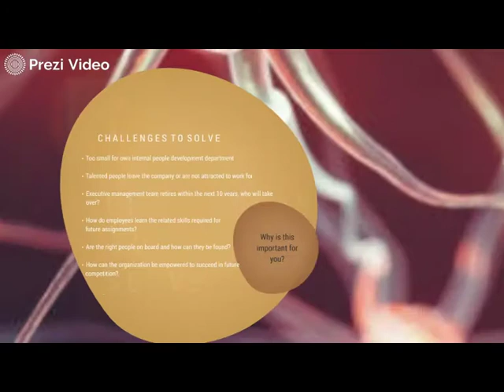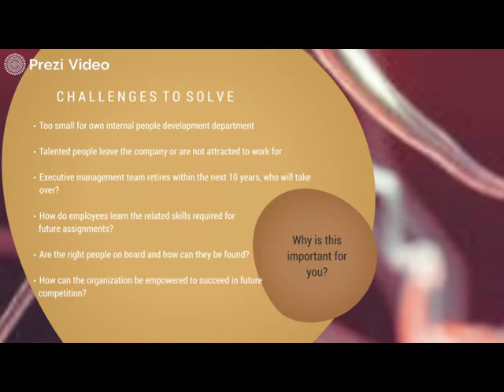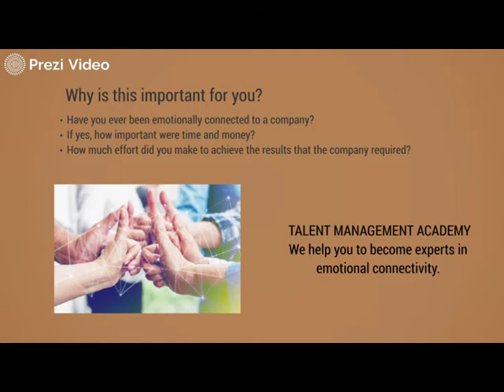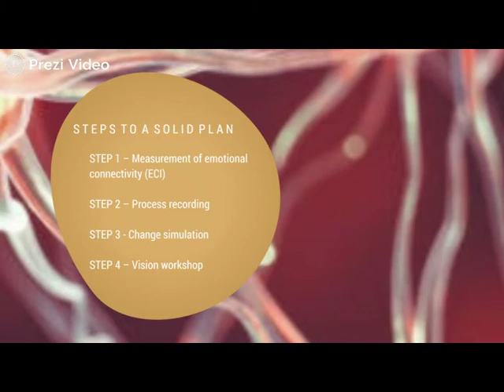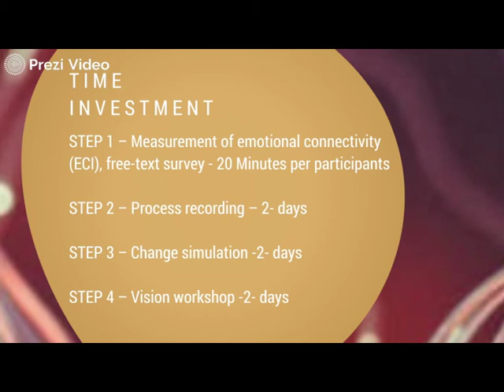TALENT MANAGEMENT PACKAGE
Together with you we can implement a road map and set up your company for success. You own the challenge; but we join you as reliable partner.